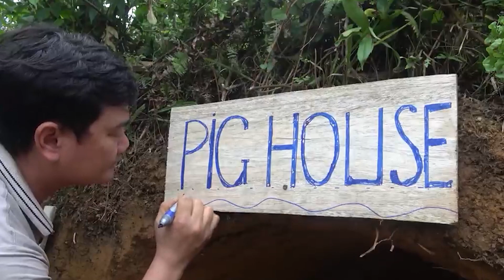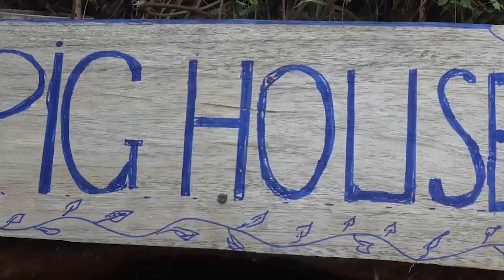Digging tunnels for wild boars to avoid winter cold. Survival instinct. Free life.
I'm building my own farm, I work hard every day, raising pigs, chickens, ducks,...I hope one day the farm is big enough so that I can provide food for my family and everyone.